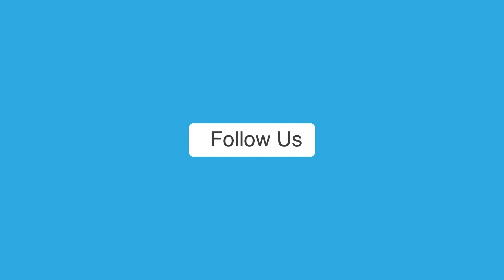APDhillon के इवेंट में पहुंचे सलमान खान apdhillon #|salmankhan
सिंगर, रैपर एपी ढिल्लों ( AP Dhillon ) की डॉक्यूमेंट्री सीरिज एपी ढिल्लों फर्स्ट ऑफ ए काइंड की स्क्रीनिंग 16 अगस्त की शाम को आयोजित की गई । इस इवेंट में सलमान खान,रणवीर सिंह का स्वैग देखने को मिला । apdhillon #|salmankhan